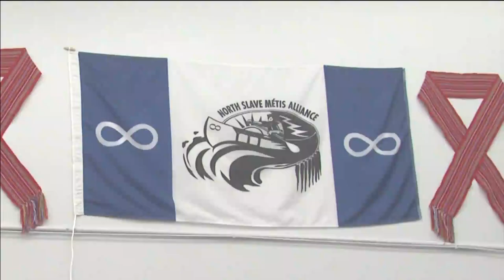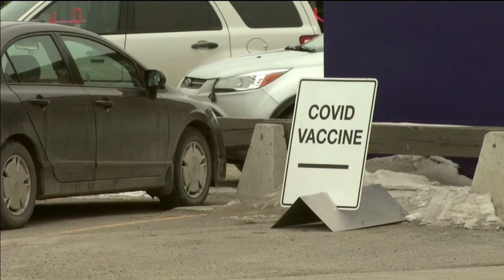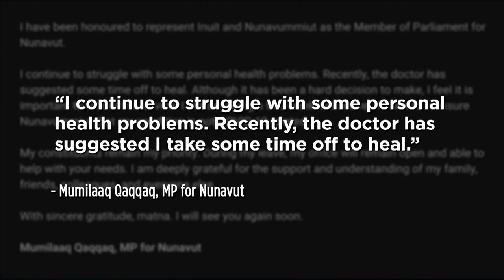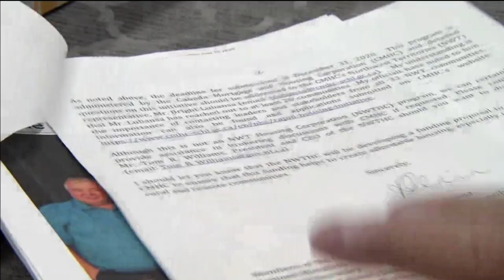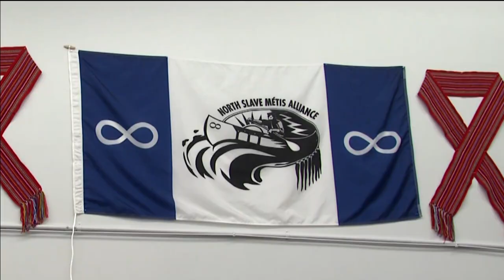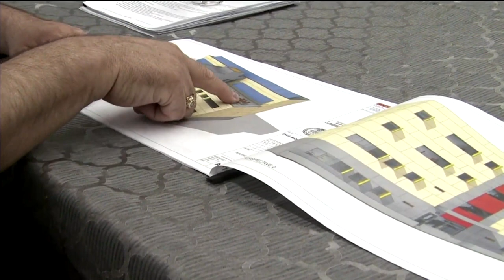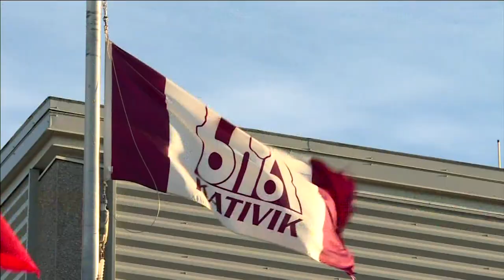APTN National News April 28, 2021 – Rent worries in the north, Poet laureate, Wild North Adventures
Tonight on APTN National News: Some northerners worry about affording rent when they retire, despite the efforts of advocates.

New poet laureate aims to erase bigotry and prejudice with the power of words.

Wild North Adventures puts hunting and gathering into a whole new light.